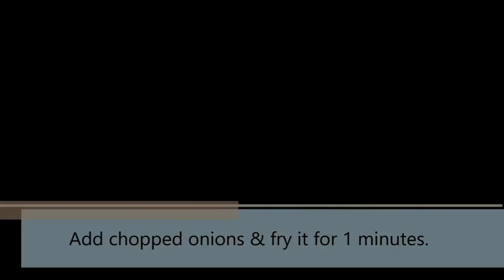Kids Lunch Box Recipes.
Healthy Kids Lunch Box Recipe. This lunch box recipe is a combination of Protein, Calcium, Carbohydrate, Healthy Fats, Dry Fruits, Iron.
This 5 days lunch box recipe provide all the nutrition to your kids at school time.

Click here for Great Deals on Home and Kitchen Products :-
KENT 16069 Super Egg Boiler 400W

Amazon Basics Microwave Cart on Wheels

TIMESOON Portable Electric USB Juice Maker

Pigeon by Stove Kraft Shears Kitchen Knifes

Pigeon Handy Chopper Pro XL

LEVERET Multipurpose Plastic Big Revolving Spice Rack

OINOZ Flexible Kitchen Tap Head Movable Sink Faucet 360° Rotatable ABS Sprayer

SOFTSPUN Microfiber Cleaning Cloths, 4pcs 40x40cms 340GSM Multi-Colour

AmazonBasics Stainless Steel Knife Set with High-carbon Blades and Pine Wood Block, 14 Pieces

Click here for offers on Digital products :-
Crypto Payz :-